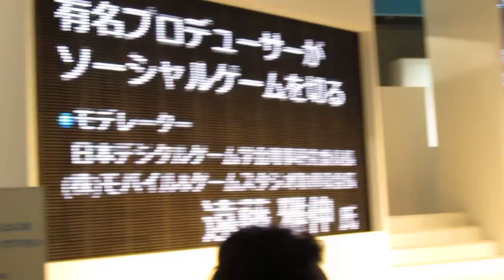386 110917 TGS2011 GREE talk show Inafune & Tsuchida ＆ Endou